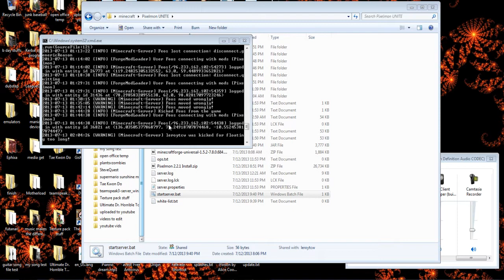15Bit Meets 16Bit Minecraft Pixelmon ep 9: Stone Cold Steve Austin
Server, check. Other players, check. Pixelmon? Fuck yes check. Lets become the best, like no one ever was obviously.